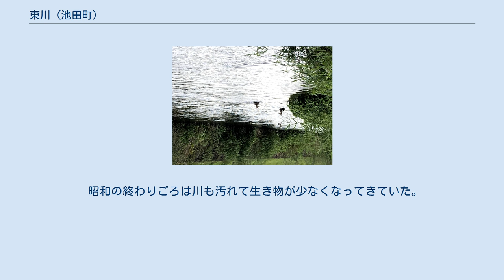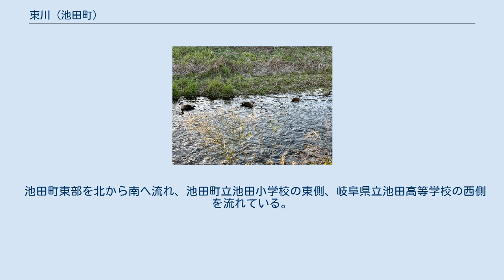東川 (池田町)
東川（ひがしがわ）は、岐阜県揖斐郡池田町を流れる木曽川水系の河川。
 東川（ひがしがわ）は、牧田川支流の杭瀬川に合流する一級河川である。
 第二次世界大戦前はかなりきつい勾配があり、流れが急で、水量の多くなる梅雨から夏にかけて、子供が流されそうなところもあった。
当時はハンノキが並んで生えていて、堤防らしいものはなかった。
(ふるさとやわたの川と道p20-22参照) 昭和50年代頃までは川の生き物も多く生息していて、夏には子供たちが泳いで遊ぶことができた。
 昭和の終わりごろは川も汚れて生き物が少なくなってきていた。
(ふるさと池田文庫Ⅰ 池田よもやま話p132-135参照) 1988年春にカワニナを放流する活動を始めた。
それがきっかけで東川ほたる祭りが始まった。
当初は夏のほたるが出るころの夕方、子供たちが集まって、花火をしたり、東川をきれいにする話し合いをしたりと、ささやかな子供会行事だった。
現在では出店や、打ち上げ花火、灯篭流し等多数の行事が行われている。
毎年6月第2土曜日夕方実施。
(オープンスクール20年の歩みp66-67参照) 1992年5月25日、池田小学校の行事で冬季プールで育てた鯉を東川に放流している。
(オープンスクール20年の歩みp21参照) 1999年には池田小学校と池田小附属幼稚園との交流、「幼小なかよし活動」でいかだを作って東川で遊べるほどきれいになった。
(オープンスクール20年の歩みp50参照) 2020年は新型コロナウィルスの為、東川ほたる祭りは中止になった。
 池田町東部を北から南へ流れ、池田町立池田小学校の東側、岐阜県立池田高等学校の西側を流れている。
 木曽三川流域自治体連携会議